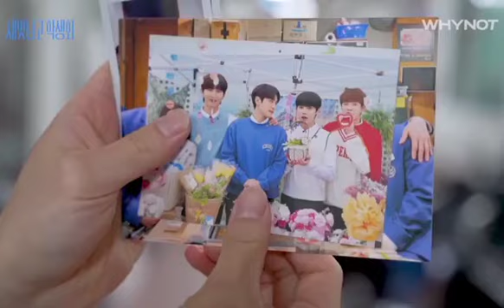Light on Me | Behind the scenes ♥️